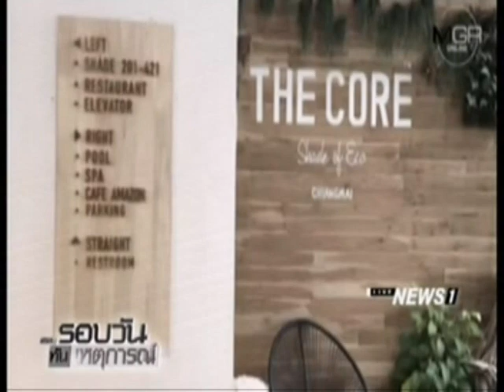สั่งปิดโรงเเรมของ "บอล" แฟน "อุ้ม" พบไร้ใบอนุญาต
29/11/2016 สั่งปิดโรงเเรมของ "บอล" แฟน "อุ้ม" พบไร้ใบอนุญาต